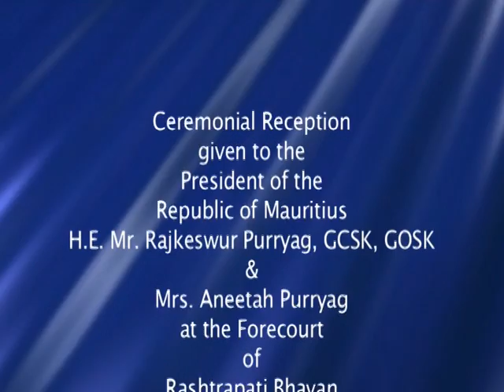Ceremonial welcome of President Rajkeswur Purryag of Mauritius at Rashtrapati Bhavan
Ceremonial welcome of President Rajkeswur Purryag of the Republic of Mauritius at Rashtrapati Bhavan on January 04, 2013